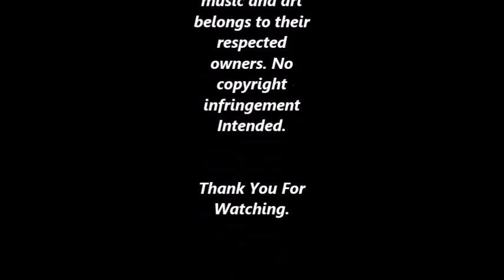Cynder And Spyro Fan (CASF) Tribute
A tribute video to one of my favorite artists on DeviantArt.